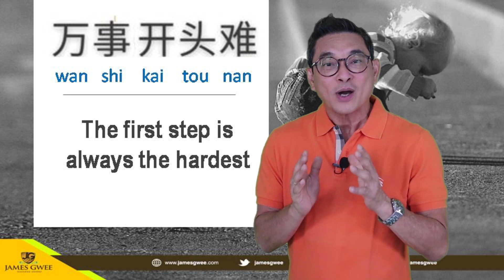Ini yang Paling Sulit - Wan Shi Kai Tou Nan KataJames Eps. 68 | James Gwee Official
Beri juga komentar di kolom komen ya topik apa yang Kamu ingin Saya bahas.

Terima kasih!